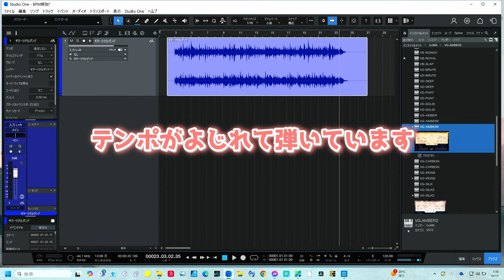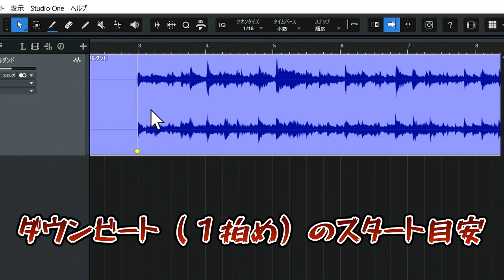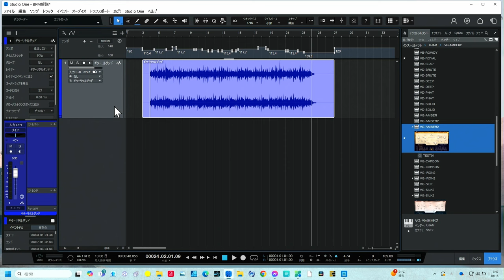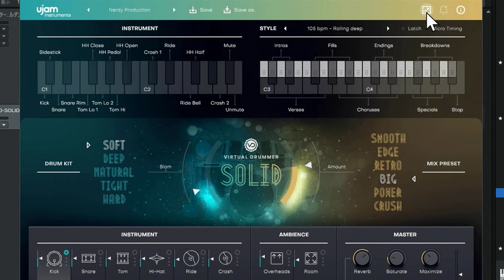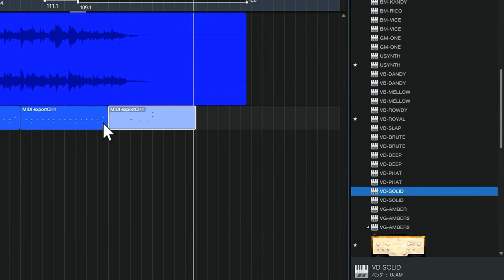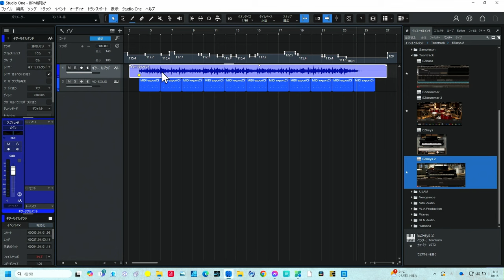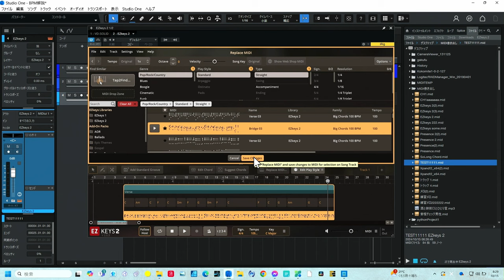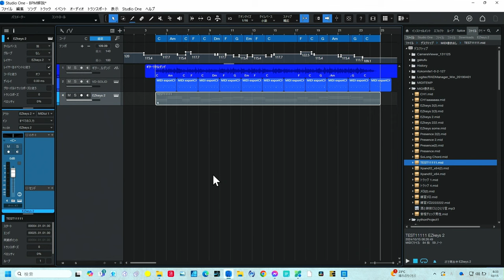StudioOne7のテンポマップ機能で複雑なリズムも一瞬で解析！ 初心者必見！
StudioOne 7の最新機能「テンポマップ」を使いこなして、楽曲制作の効率を大幅にアップさせましょう！
この動画では、テンポマップの基本的な使い方から、実際の制作現場での活用方法まで、分かりやすく解説しています。特にオーディオトラックのテンポ変化に対応できるようになるこの機能は、DTMユーザーにとって非常に便利なツールです。
テンポ解析からガイド表示まで、StudioOne7の新機能を使って楽曲制作を次のレベルに引き上げましょう！